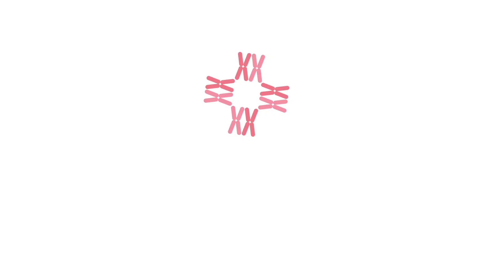Hernia Treatment & it's Risk Factors (in Hindi) By Dr. Sukhvinder Saggu | CK Birla Hospital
In the first part, Dr Sukhvinder Saggu, the Director of GI, Minimal Access & Bariatric Surgery Department at the CK Birla Hospital, discusses hernia, its types, causes and symptoms. But in this second video, he further discusses the risk factors and treatment_of_hernia.

Risk_factors_of_hernia / who are at the risk of developing a hernia
There are certain risk factors that make a person more likely to develop a hernia. The risk factors of hernia may include the following, but are not limited to:-

1) Being born prematurely
2) Having low birth weight
3) Being older
4) Chronic cough
5) Cystic fibrosis
6) Pregnancy
7) Overweight or obesity
8) Smoking
9) Family history of hernias

Treatment of Hernia
Surgery is the only treatment for hernia. There are no other ways to treat a hernia. The surgery of a hernia is mainly done in two ways known as open surgery and laparoscopic surgery. However, laparoscopic surgery is considered the best treatment for hernia.

Are you suffering from hernia and seeking the best treatment for hernia?